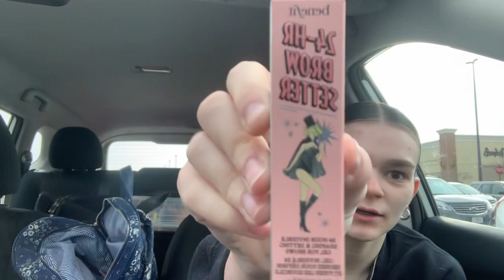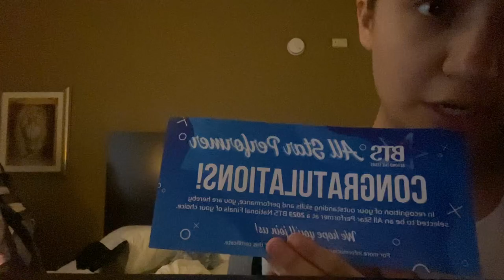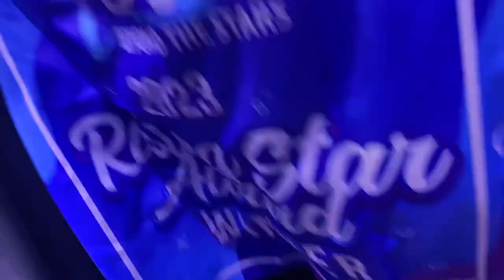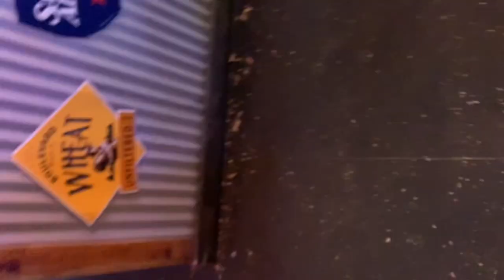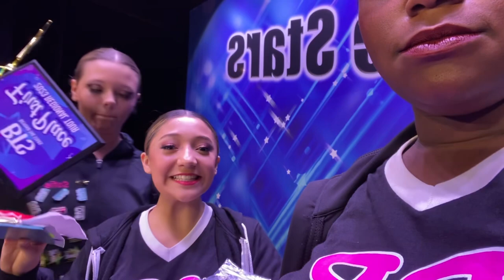𝘍𝘐𝘙𝘚𝘛 𝘊𝘖𝘔𝘗 𝘖𝘍 𝘛𝘏𝘌 2023 𝘚𝘌𝘈𝘚𝘖𝘕 (ʙᴀɴɴᴇʀ ᴏʀ ɴᴀʜ)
Kyoto- Phoebe Bridgers